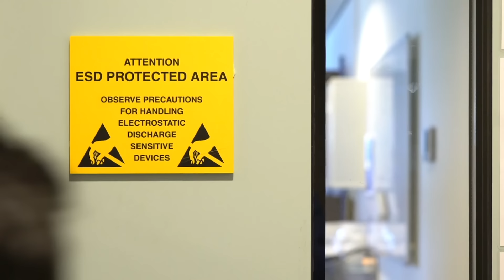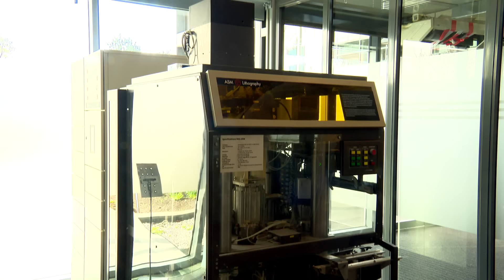ASML: hoe een klein idee GIGANTISCH WERD | Omroep Brabant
ASML bestaat 40 jaar,. Jos was erbij vanaf het eerste uur en heeft het sindsdien zien groeien. En groeien. Al het Brabantse nieuws volgen?